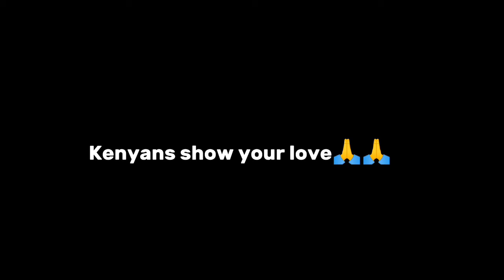KENYA SIHAMI🤣KENYA VS NIGERIA VS UGANDA ONLINE WAR PART 2😂😂 FT TENGE TENGE🤣🤣